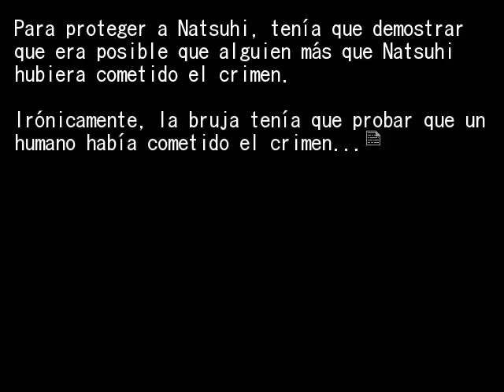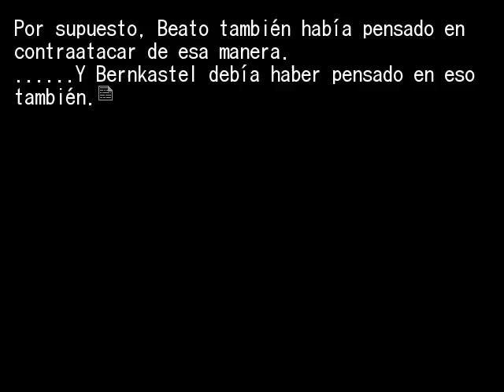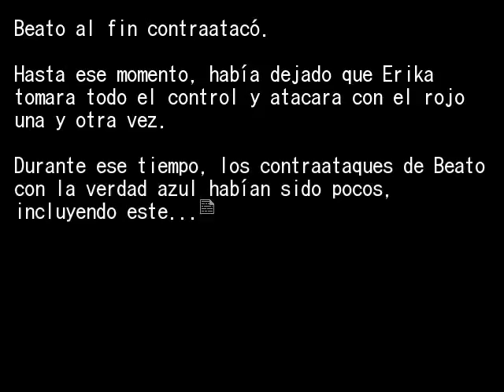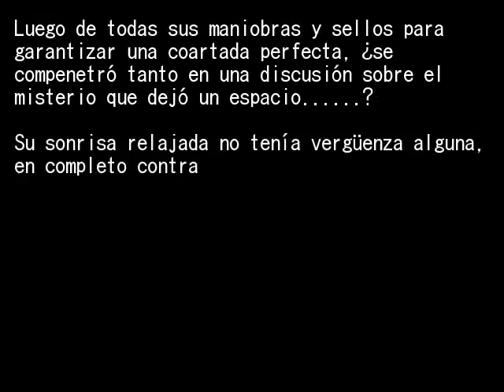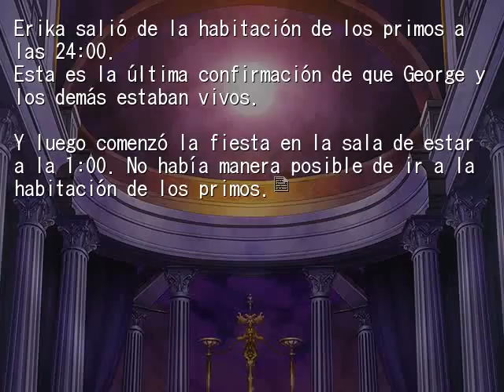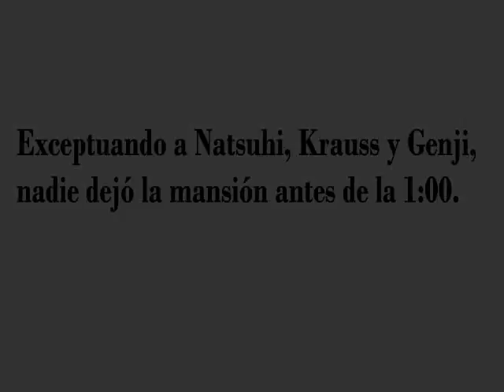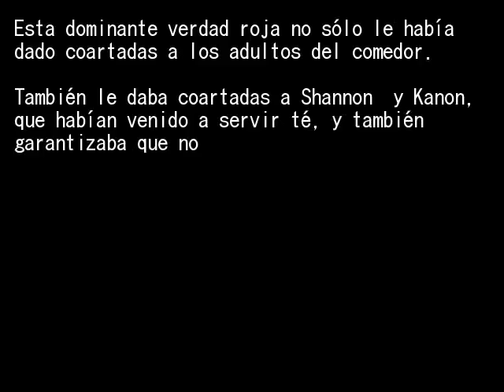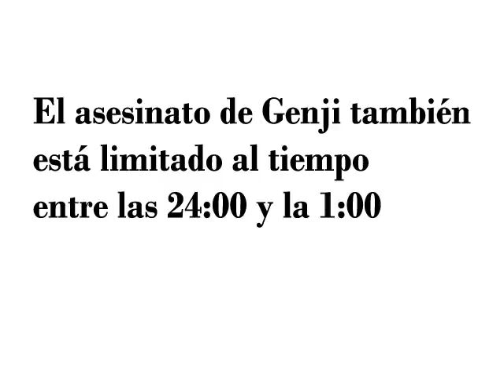EPISODIO 5 FINAL PT4